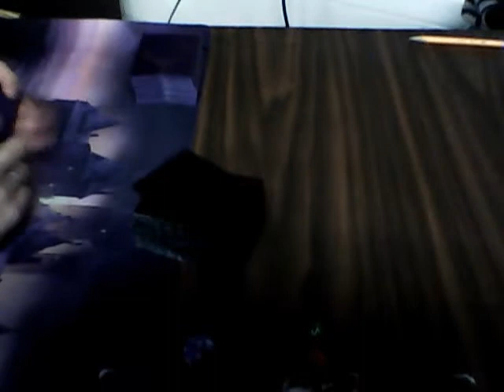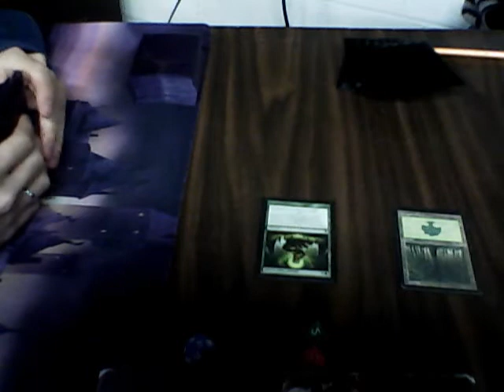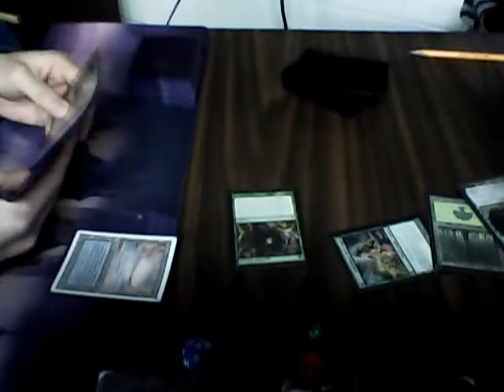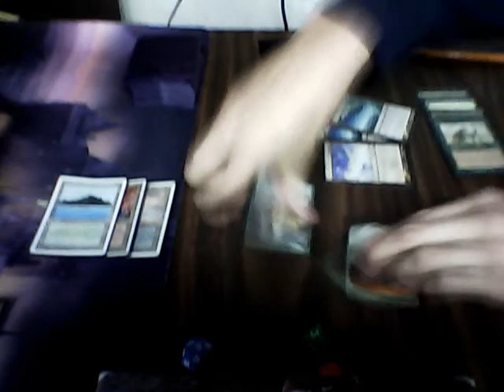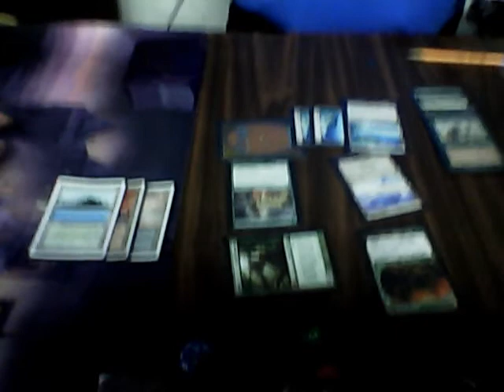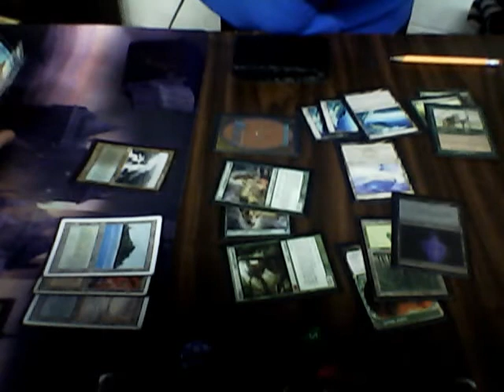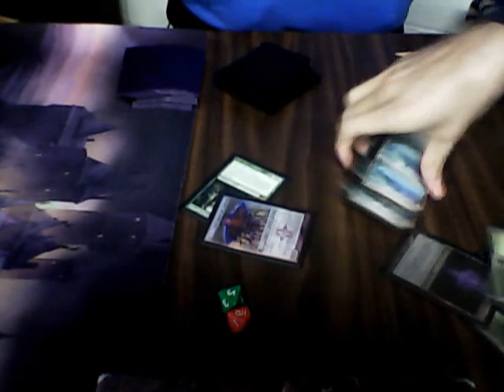Deedstill vs. 12-Post 1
*Notice* - As with most gaming experiences, you're likely to hear some PG13/R-rated language. If you're concerned about this, you're more than welcome to shut of your speakers or mute the video.

You'll notice that one card is missing.  The facedown card is Crucible of Worlds (the two I own are currently in Countertop and EDH, and I didn't want to tear my other decks apart to help Nate test this matchup ;) )

I apologize for the video quality; this was taken at our local game store during FNM, through the webcam on my computer. You may hear yellling or swearing, see the table shaking and the cards go blurry - this is all part of my general lack of preparation and unwillingness to shell out for a better camera.